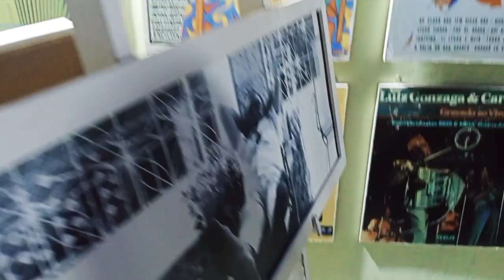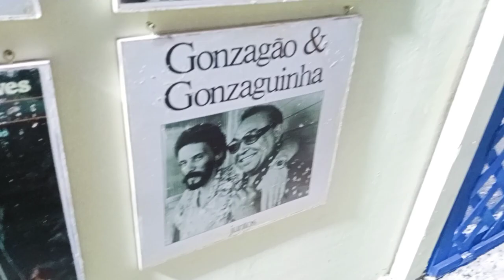fomos ao são João de Maracanaú, olha como foi!